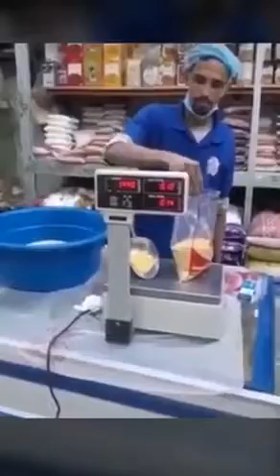Imagine coming from a country where these things do not exist